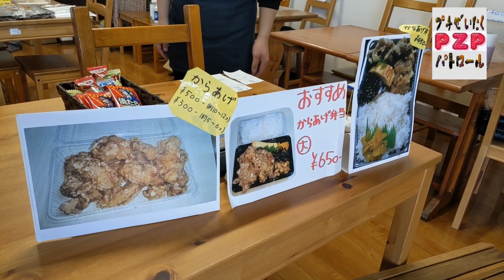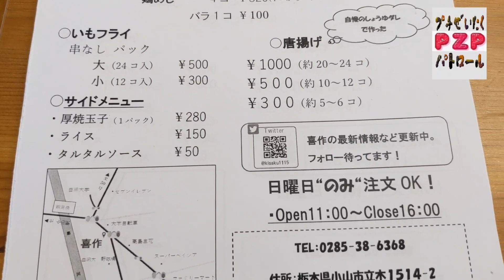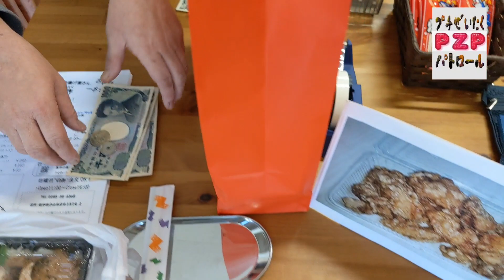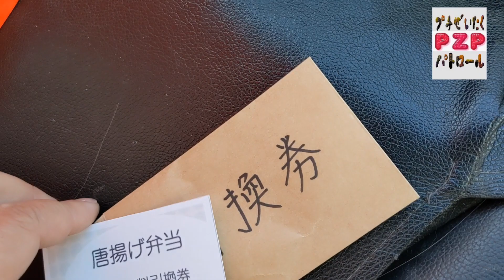唐揚げ専門店 喜作・福袋（小山市）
小山市内にあるお気に入りの唐揚げ店に行ったら
福袋を売っていた。お弁当屋さんで福袋？と思って買ってみた。
さて、中身の解説はこの動画でご覧ください。